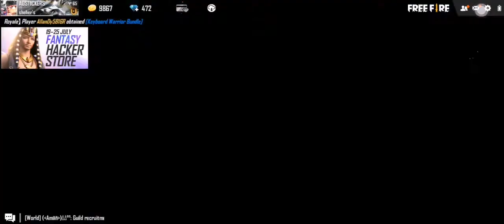What I have bought from lucky wheel in AOSTICKERS ACCOUNT IN free fire